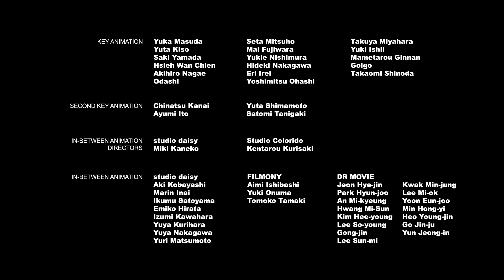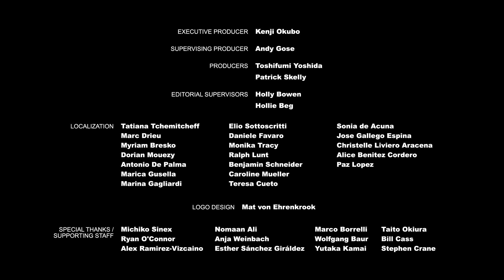Pokémon: Twilight Wings | Episode 7 | Sky [Pokémon Sword and Pokémon Shield]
Pokémon: Twilight Wings | Episode 7 | Sky: An Animé set in the world of [Pokémon Sword and Pokémon Shield].
John dreamed of watching Leon's match at the Stadium. What kind of existense is this Leon he admires so much? And, the path to his dream is...
Release schedule for future episodes:
Episode 8: Mar 19 (Fri) around 17:00

Pokémon Sword and Pokémon Shield, Pokémon Sword + Pokémon Sword Expansion Pass and Pokémon Shield + Pokémon Shield Expansion Pass are avilable now!